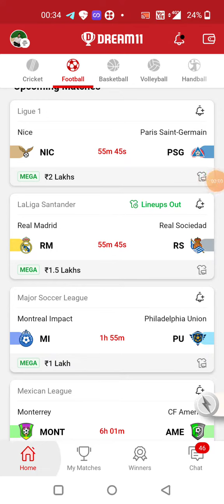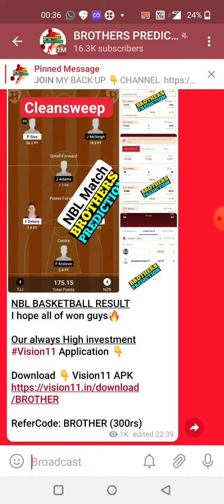NIC vs PSG FOOTBALL DREAM11 TEAM PREDICTION